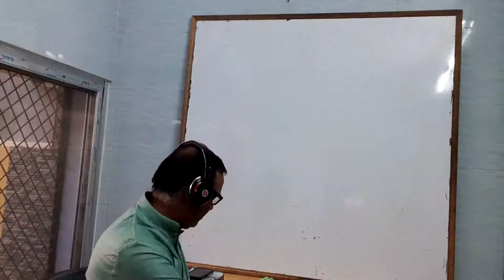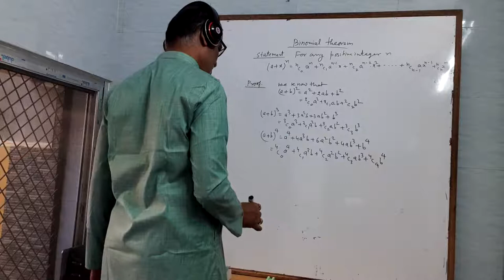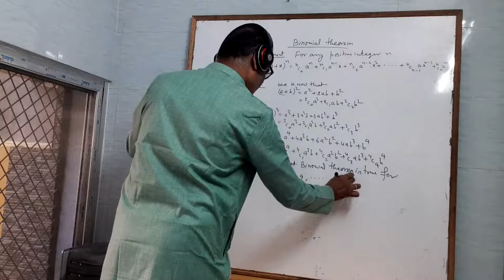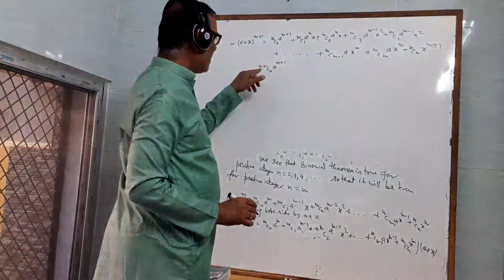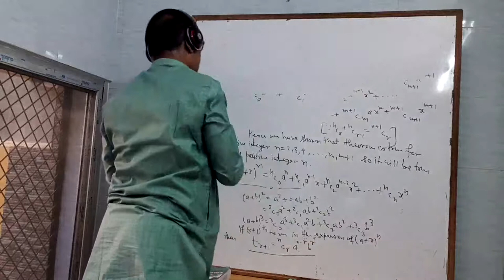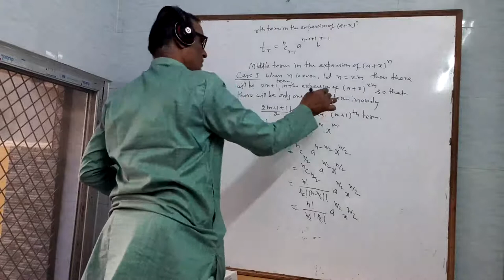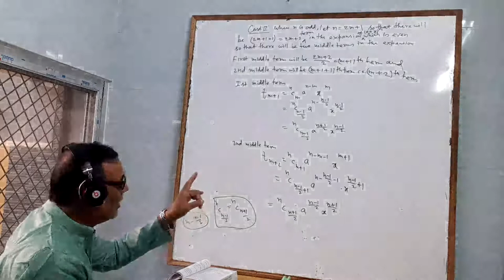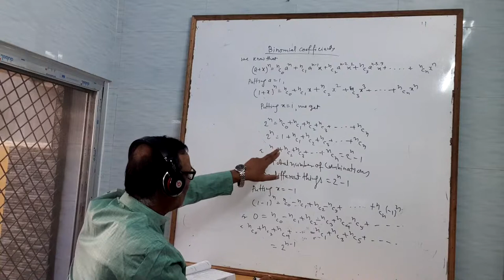Binomial Theorem for class 12 science